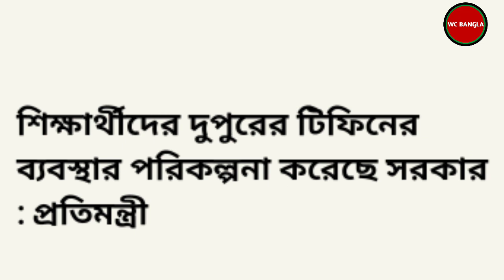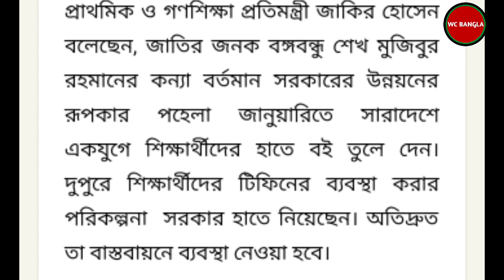আজকের খবর | সকল শিক্ষার্থীর জন্য সুখবর দিলেন | Bangladesh News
আজকের খবর | সকল শিক্ষার্থীর জন্য সুখবর দিলেন | bangladeah news or education news  today by wc bangla.আজকের খবর সকল শিক্ষার্থীর জন্য সুখবর দিলেন.education news today 2022 or education news bangladesh,education news bd or education news update today.this video is about bangladeah education news today by wc bangla office YouTube channel .don't forget to share with your family and your social media platforms like messenger facebook etc you want.

এইচএসসি পরীক্ষার পাশ মার্ক কতো?